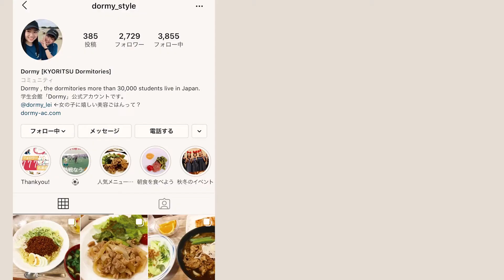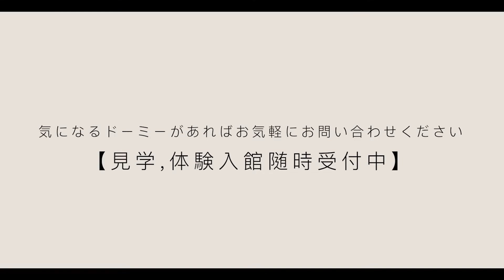【仙台】ドーミー福田町 紹介ムービー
仙台エリアのドーミーをご紹介！！
お部屋や共用設備が充実した仙台エリアのドーミーをのぞいてみよう！

仙台エリアのドーミーは、仙台駅周辺や市営地下鉄の沿線に多く立地していて、通学も、プライベートもとても便利！

実際のドーミー生活をイメージしてみてください。

制作／（株）共立メンテナンス　仙台支店